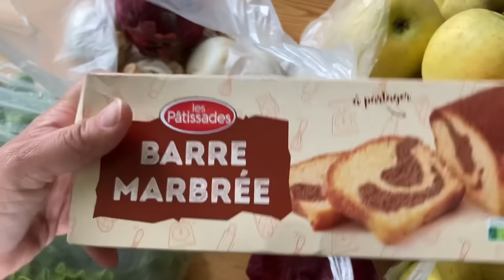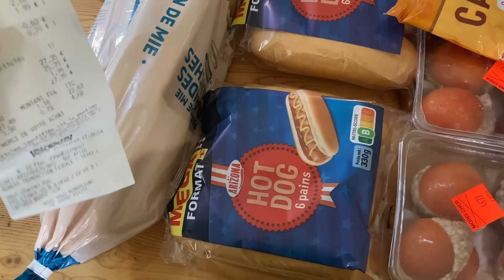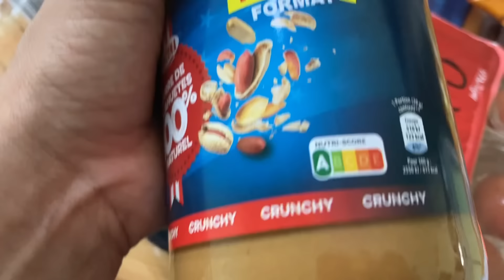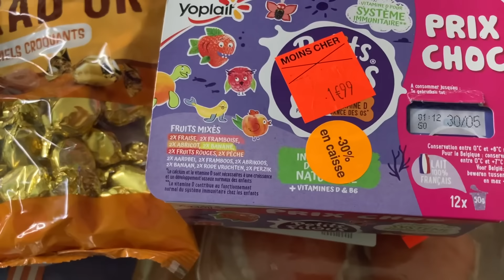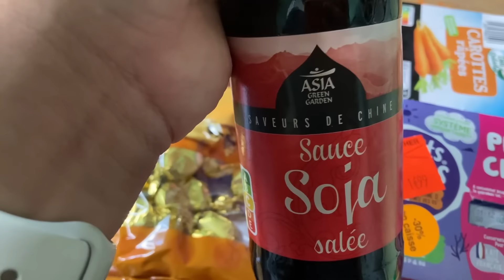Vlog 289. Ящерки на кожному кроці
Я на постійній основі допомагаю фонду Слобожанські Ластівки закривати збори на потребу війська. Прошу долучатись і вас!
Наступний (поточний) збір:
На авто для 92-ї FPV
Автівка потрібна екіпажу FPV дронів! Щиро дякуємо за  підтримку війська🤝🇺🇦
💳Номер картки банки
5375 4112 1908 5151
Наш телеграм канал
Примітка. Всі імена героїв моїх розповідей - вигадані. Будь-які співпадіння з фактами і подіями з реального життя чи людьми - випадкові. У відео викладенні лише мої власні судження, роздуми і уявлення. Дякую за розуміння!